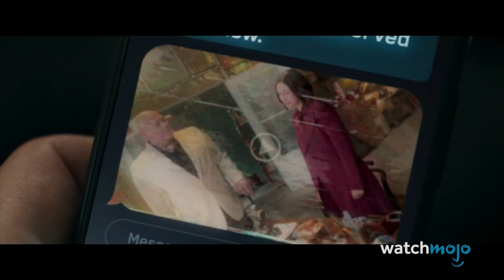Top 10 dolog, amit nem vettél észre a "Pókember: Nincs hazaút" című filmben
ℹ️ Ebben a videóban, a legjobb easter eggeket vagy utalásokat vesszük végig a kedvenc hálószövőnk multiverzumos mozijából, a Pókember: Nincs hazaút című filmből. Ha az eddig kijött filmeket, sorozatokat nem láttátok, olyan spoilerek következnek, amitől még a barátságos pókember se menthet meg titeket.